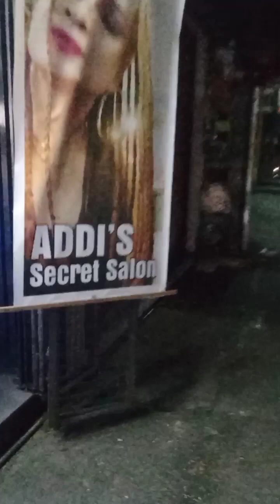Street Food Naghanay sa Palengke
Pambuplikong Palengke ng Sta Cruz